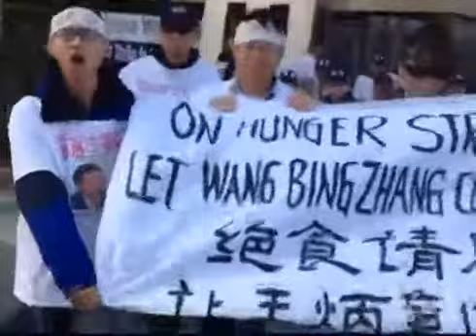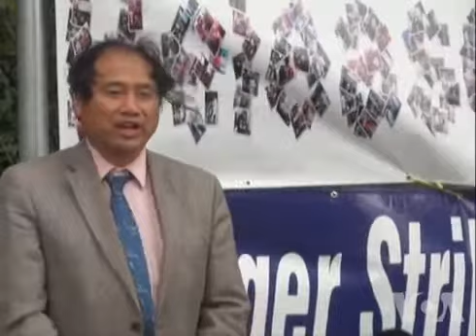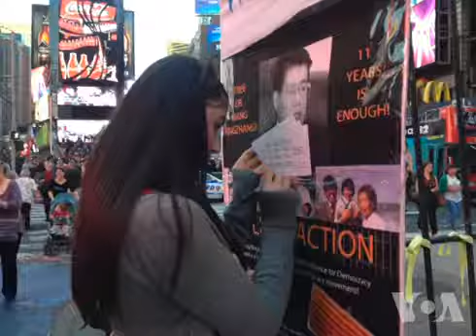王炳章家人联合国绝食请愿 同囚活动或延港台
知名异议人士王炳章的家人向联合国递交请愿，同时展开一周的绝食抗议，要求联合国调查中国政府单独关押王炳章11年的原因，并呼吁中国政府准许王炳章保外就医。脸书: